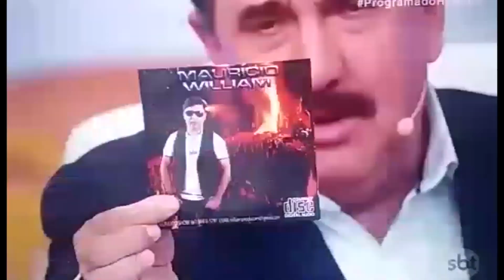Música do Tiringa no Ratinho ao Vivo